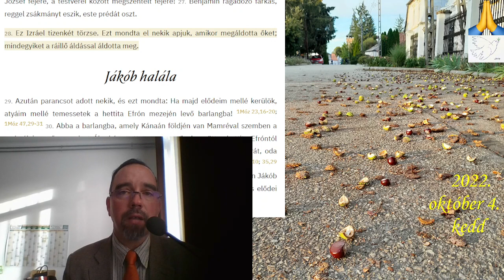2022 10 04 Személyre szabott 1Móz 49